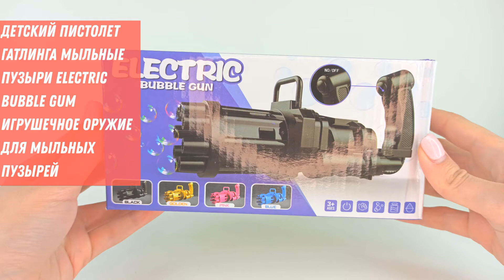Детский Пистолет Гатлинга Мыльные Пузыри Electric Bubble Gum Игрушечное оружие для мыльных пузырей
Приобрести можно по ссылке:
Устройте у себя дома настоящее шоу мыльных пузырей - теперь у вас есть все что нужно! Яркая игрушка сразу задаст тон веселью, а переливающиеся мыльные пузыри восхитят любого ребёнка! Кроме пистолета для мыльных пузырей, в набор входит и раствор для мыльных пузырей. Мыльные пузыри в домашних условиях - это больше не скучные флакончики: заряжайте пистолет и начните веселый бой, охоту с друзьями или устройте праздничный салют из мыльных пузырей! Пистолет для мыльных пузырей легко развлечет и надолго займёт ребёнка на прогулке, во время игр дома, это отличное развлечение для детского праздника. Нужно обновлять флаконы с раствором!

Особенности:
Эту пузырчатую машину можно использовать в качестве маленького летнего вентилятора, если снять насадку
Возможно самостоятельно смешать новую жидкость для пузырей
Изготовлен из высококачественного АБС-пластика, прочный и нетоксичный
Питание от 2 батареек AA (не входят в комплект)
Подходит для вечеринки, дня рождения, в закрытом помещении или на свежем воздухе.
Как играть:
Метод 1: приготовить чашку, вынул часть мыла и горячей воды смесь, хорошо перемешать палочками, затем накрыть крышкой и оставить на ночь
Метод 2: Приготовить чашку, добавить надлежащее количество жидкости для мытья посуды и воды, хорошо перемешать палочками, затем добавить надлежащее количество сахара и ждать, пока сахар растворится